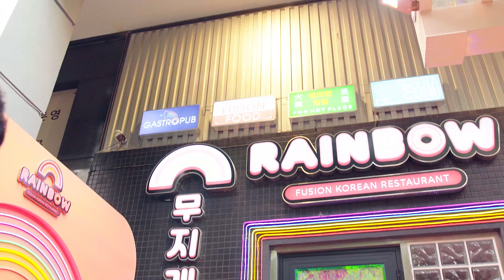BABYBOO - Juhi x ReyVin | Official Teaser MV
► Cả nhà theo dõi thông tin của tại đây:

📞Duy Anh Vũ quản lý: 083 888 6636
© Bản quyền thuộc về LUNY Entertainment